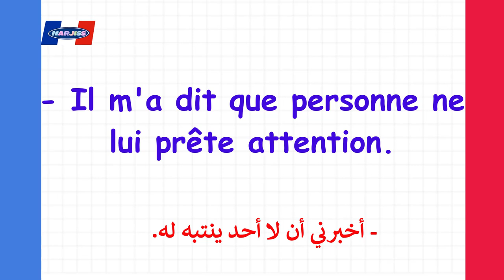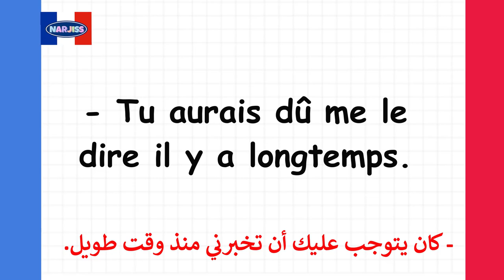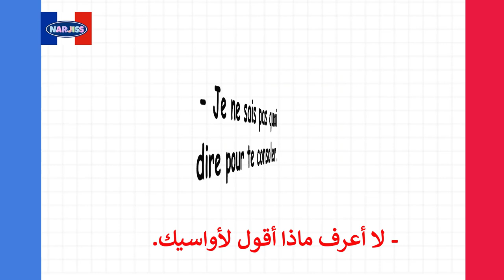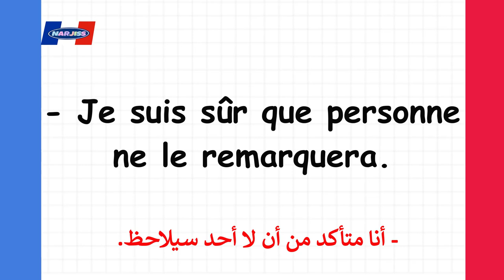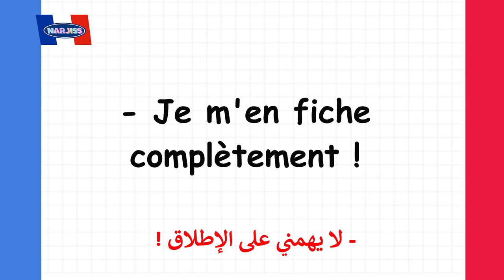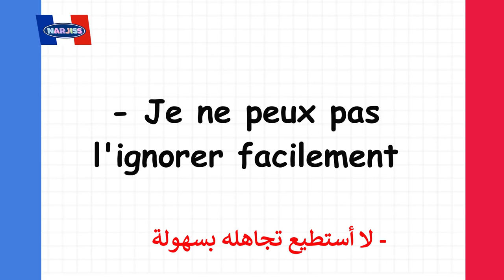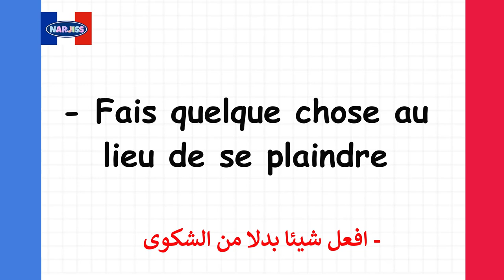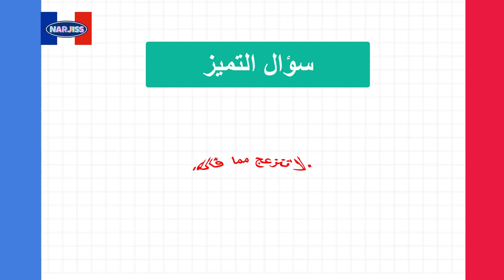تعلم تركيب الجمل بالفرنسية بكل سهولة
الأفعال ـالكلمات#الشائعة ـفي#الفرنسية

Français arabe
15 min par jour pour apprendre le français
Parler français.
Français facile
Argot